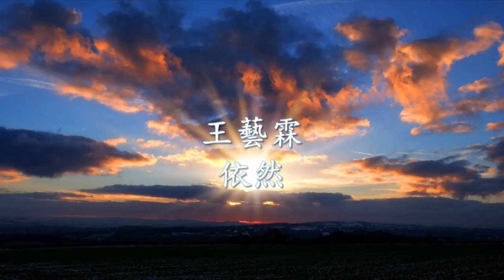王藝霖 - 依然.mp4